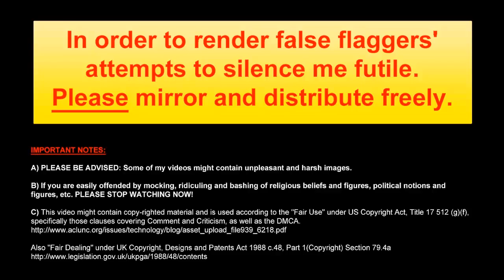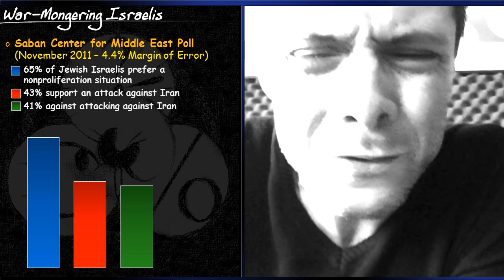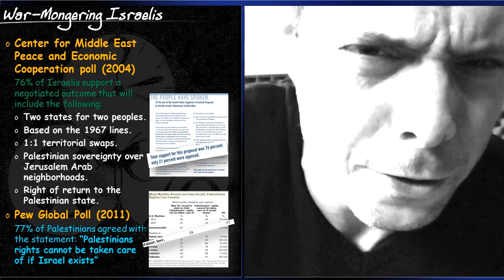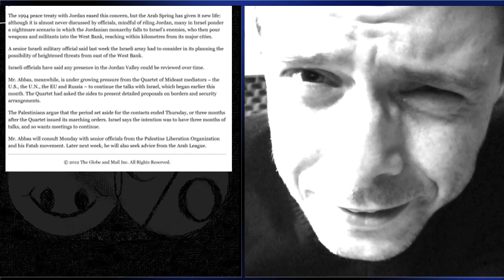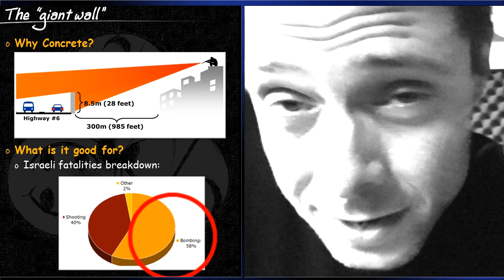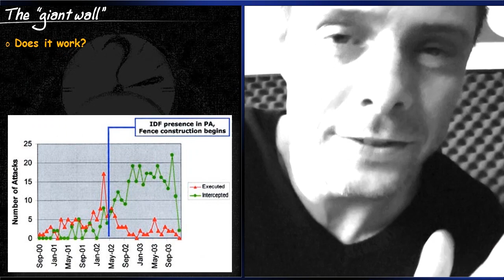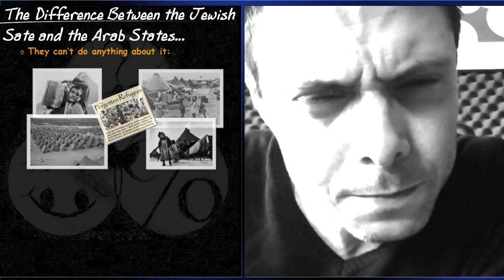The Young Turks - Caught Lying + Blood Thirsty Israelis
The Young Turks caught red-handed deceiving their audience with additional bigotry, dishonesty and a nice twist of stupidity.

Sources and numbers:
- The article the Young Turk were lying about - Palestinian sources say Israel proposing West Bank barrier as border:
- Facts about the "apartheid wall":
100% reduction in successful suicide bombing attacks
At maximum points - double successful interception of suicide bombers
708Km planned barrier (70% complete)
647Km fence with electronic sensors
61Km concrete wall (in densely populated areas)
66 Crossings in the fence for Palestinian farmers to work their lands.

- Court ruling against the Israeli government by the Israeli Supreme Court after sewed by Palestinians:
2004 -- fence rerouted in Jerusalem area.
2005 -- fence rerouted in Qalqilya area
2007 -- fence rerouted in Bil'in area
- Separation fence facts acquired from 'the barrier update' document of July 2011 by the united nations (the document is of course against Israel, but the facts unfortunately for them are not):